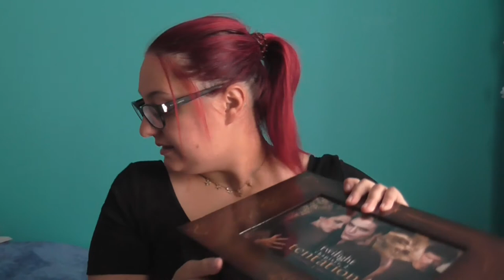50/50 : TWILIGHT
Hello Mes Étoiles, on se retrouve pour un nouvelle série de vidéo que j'ai intitulé le 50/50 où je vais vous parlez de ce que j'aime et en même temps ce que je déteste sur un film, une série, un jeu vidéo... et aujourd'hui je m'attaque à Twilight !
Hésitez pas à me faire part de vos envie vidéo !
J'espère que cette vidéo va vous plaires !
Je vous embrasse fort !